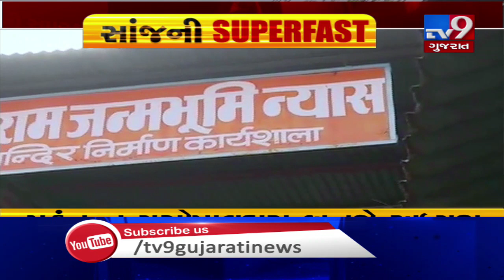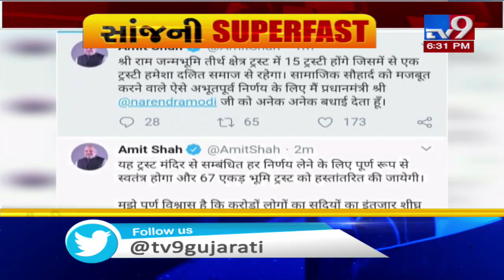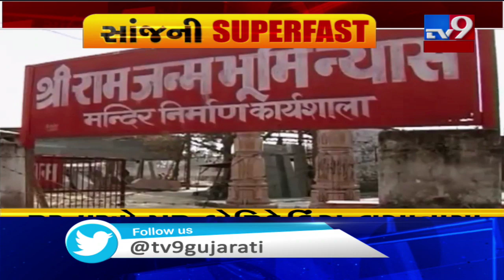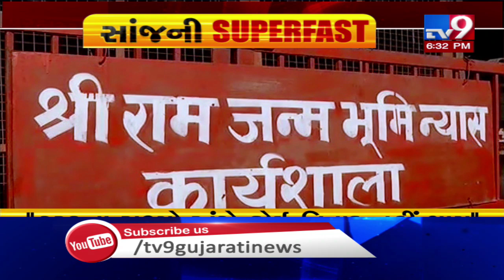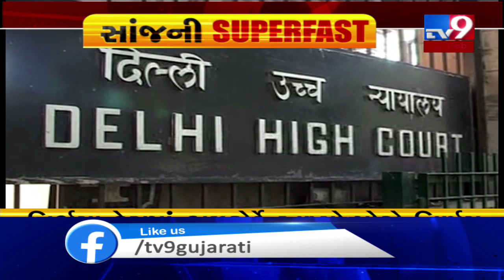Tv9's EVENING SUPERFAST Brings To You The Latest News Stories Of This Hour : 05-02-2020